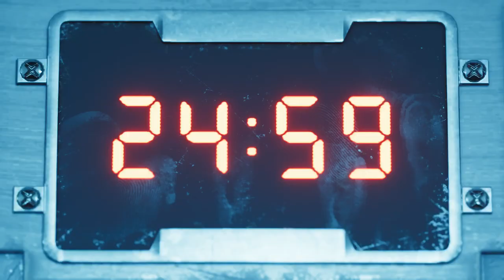Final Fantasy 7 Remake Stop Soldier Suicide 30hr Challenge Pt09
This is a series of videos that encapsulates my streaming for the Stop Soldier Suicide 30hr Gaming Challenge.  Due to some unforeseen constraints, the first collection will be just the video of the game play.  I will be looking to add my voice to future collections.

If you haven't played this yet, I strongly encourage you to do so.

If you would like to donate to the cause, you can visit my fundraising